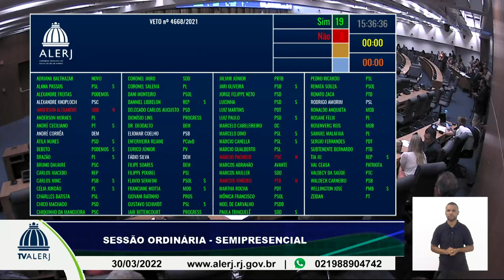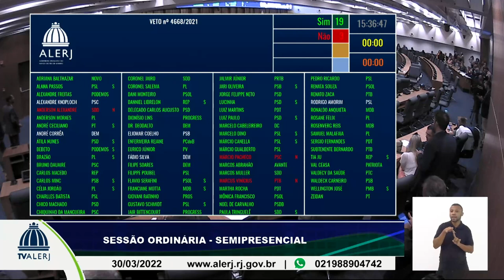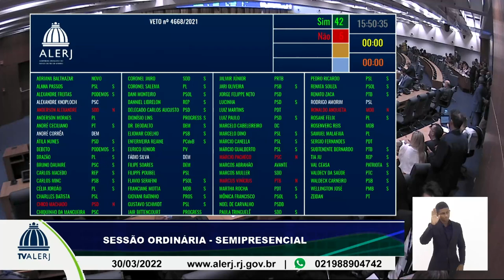Sessão Ordinária - 30/03/2022